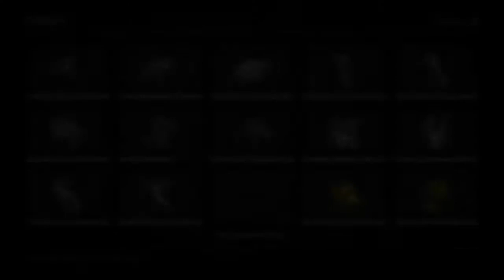Red Dead Redemption 2 - RDR2 - RIO GRANDE WILD TURKEY - LOCATION - ZOOLOGIST 155 - SPOT 4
Red Dead Redemption 2:

Location: Tumbleweed - Gaptooth Ridge - New Austin.
Time: 06.10h morning.
Animal: Rio Grande Wild Turkey.
Note: First time i spotted them here and during morning. I found them also on 3 other locations, you can find that in my playlist if your interested.
Good luck!

Daily psnuploads!